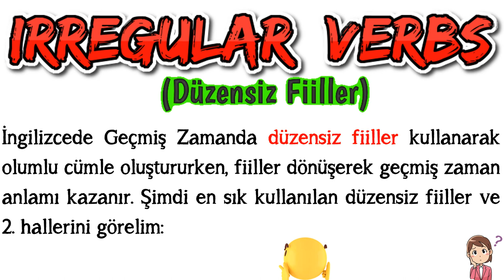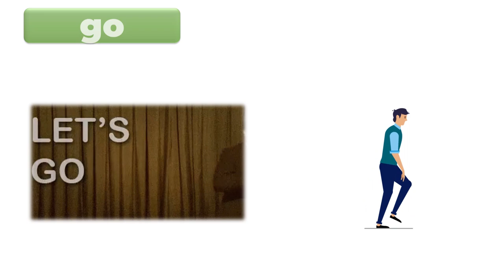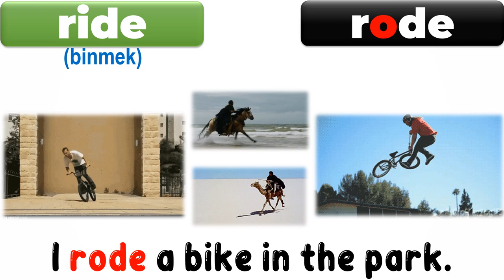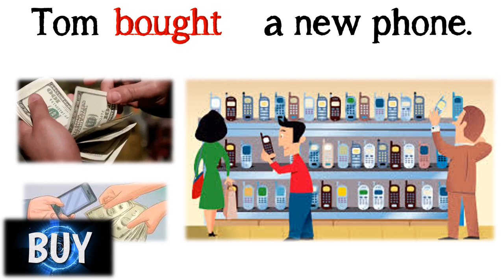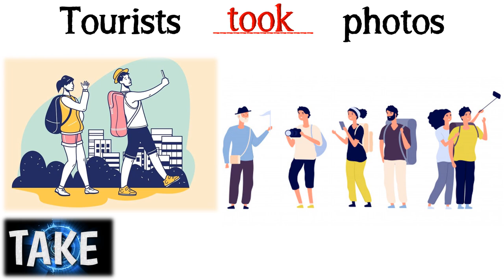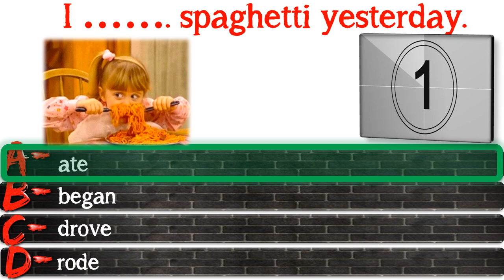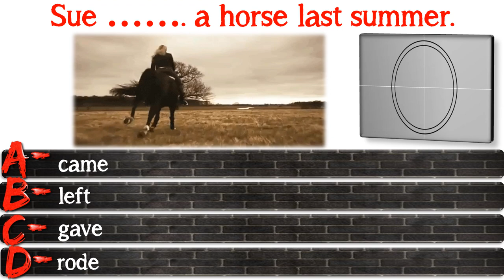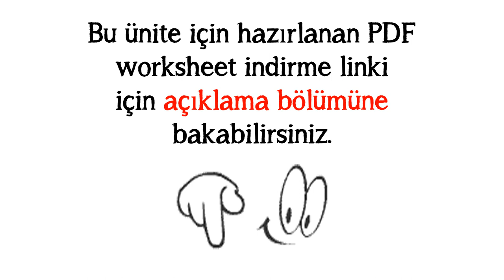6. SINIF İNGİLİZCE DERSİ 8. ÜNİTE BOOKWORMS - SIMPLE PAST TENSE [IRREGULAR VERBS] (Konu Anlatımı)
6. SINIF İNGİLİZCE DERSİ 8. ÜNİTE BOOKWORMS - SIMPLE PAST TENSE [IRREGULAR VERBS] (Konu Anlatımı)

7. Ünitede Simple Past Tense - Regular Verbs (Düzenli Fiiller) konusuna değindik. Buradan linke tıklayarak o videoyu da izleyebilirsiniz.

Bu çalışmamızda 6. sınıf İngilizce dersi 8. ünite kapsamında yer alan 'Simple Past Tense' - Dili Geçmiş Zaman Irregular Verbs (Düzensiz Fiiller) konusunu ele aldık. Konuyla ilgili tüm açıklamalar, örnek cümleler ve alıştırmalar videoda.

ONLINE CRAM GAME (FİİLLERİN 2. HALLERİNİ KOLAYCA EZBERLEMİŞ OLACAKSINIZ)